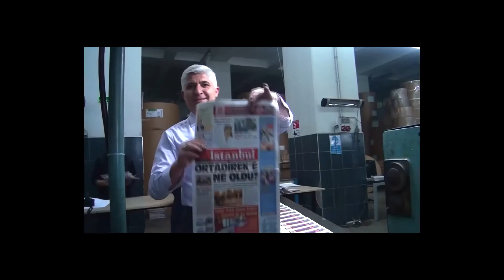Z.BURNU TELSİZ MAH.PAZARTESİ PAZARINDA SEÇMEN'E SEÇİM OLSA HANGİ PARTİYE OY VERİRSİNİZ SORDUK